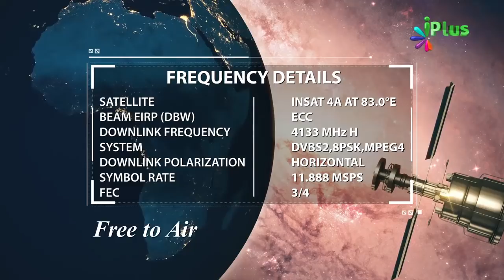Ramzan Me Zyada Na Khaayein Kyonki Nabi saw Ne Farmaya.... By Zaid Patel